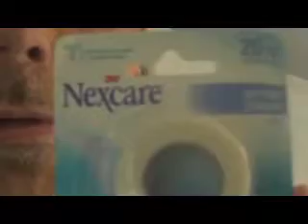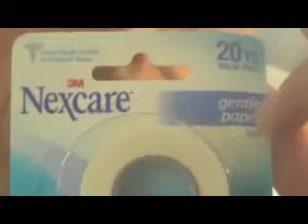Open My Sinus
This is a way to open your sinus that involves some gentle tape and a little thoughtful planning. ALSO, upright sleeping has been known to reduce congestion too. Give them both a try.